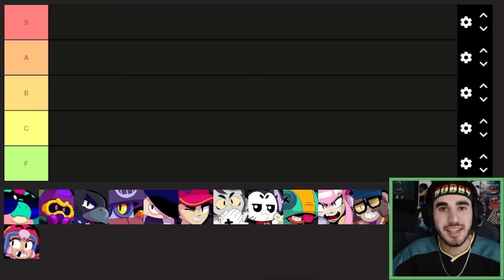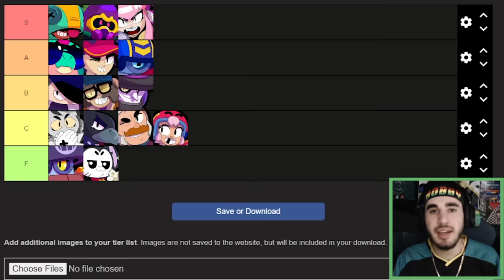Ranking ALL 15 Assassins from Worst to Best!